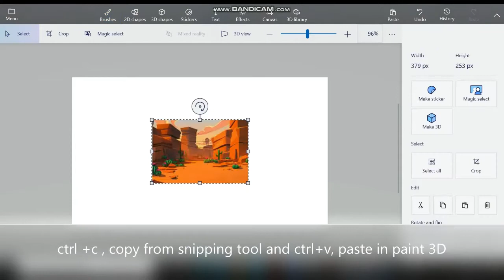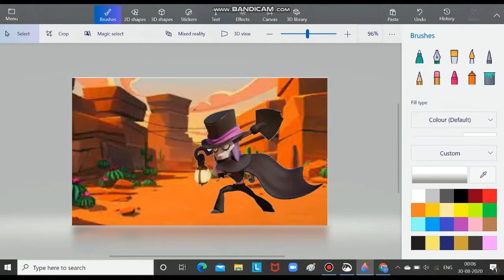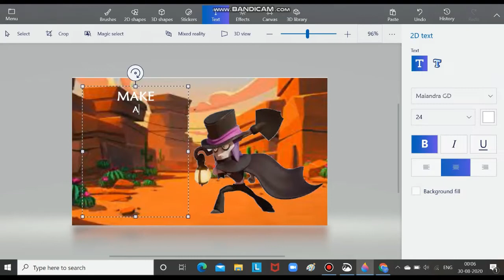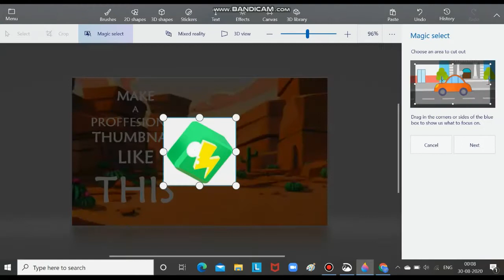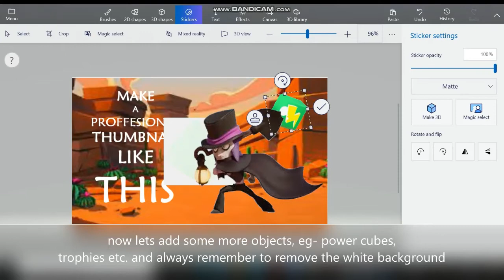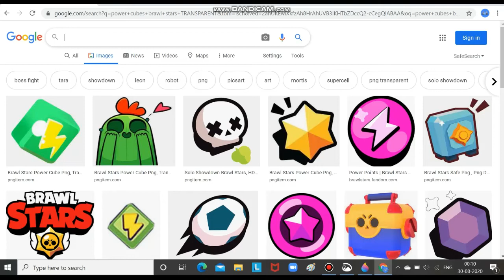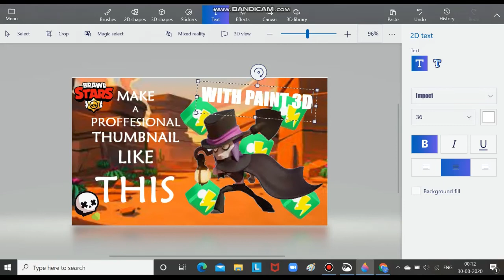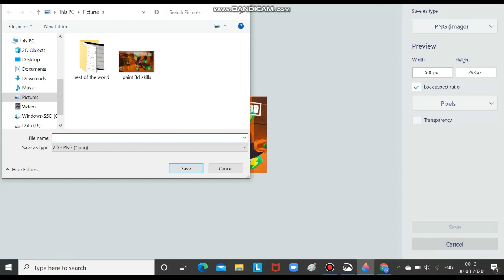MAKE COOL THUMBNAILS USING PAINT 3D- guide by CheezE(30+ subs special)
brawl stars#thumbnails#Cheeze
songs- ncs music